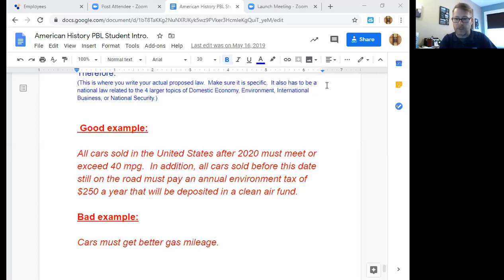Quick video clip to remind you how to write your bill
This is for the PBL Bill Writing Project